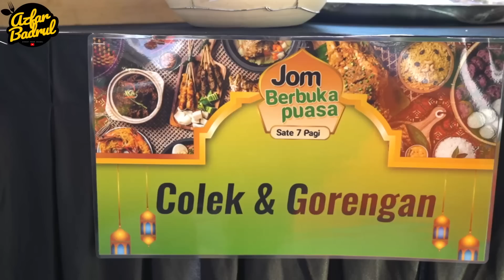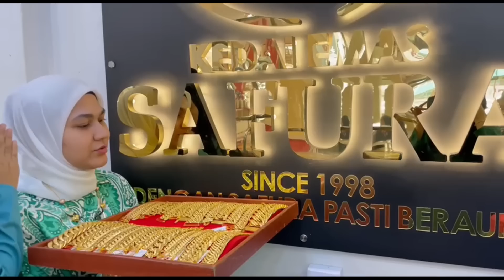BIAR BETUL !! Bayar sekali boleh makan RATUSAN KILO kambing dan 100 menu SAMPAI KENYANG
Lokasi :  Simfoni Hall Event
               360, Jalan P11e, Serdang Jaya,43300 Seri Kembangan,Selangor

Credit to Hendrisaputra present
OPICK - RAMADHAN TIBA INSTRUMENTAL VERSION | RAMADHAN INSTRUMENTAL VIOLIN